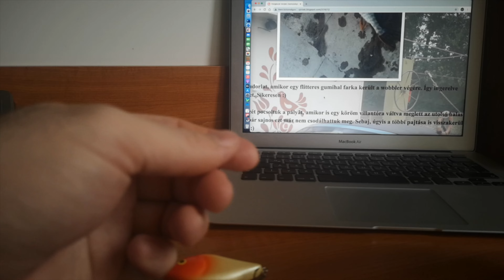Csukára csalik, part 1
Csalik amik jók ha nálad vannak, ha csukázni indulsz. :)
Videó elérhető 4k-ban is. :)